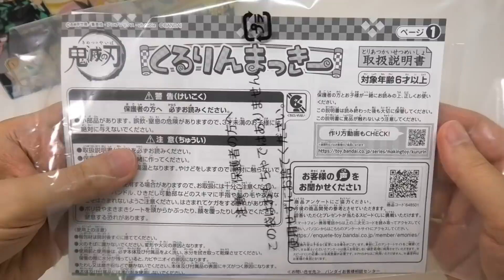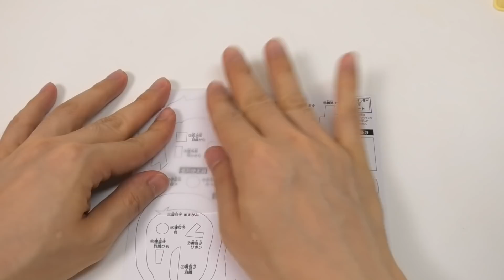Demon Slayer: Kimetsu no Yaiba Roll Sushi Maker Kururin Macky Kitchen Gadget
Demon Slayer: Kimetsu no Yaiba Roll Sushi Maker 'Kururin Macky'. It's very difficult and hard but fun. I made Tanjiro Sushi but I felt it looks someone else. What do you feel?